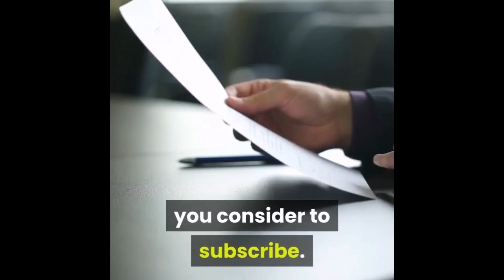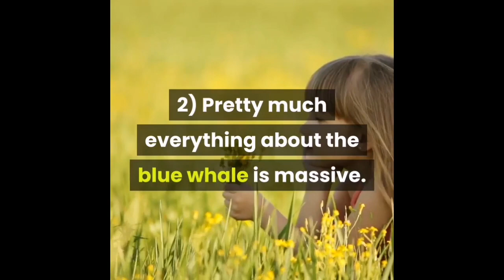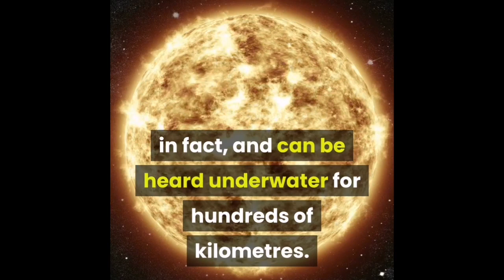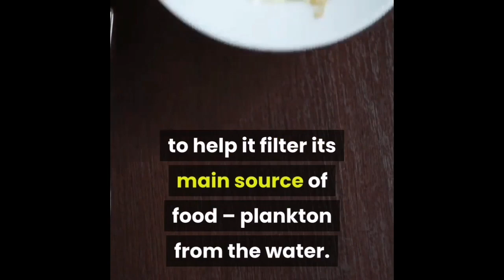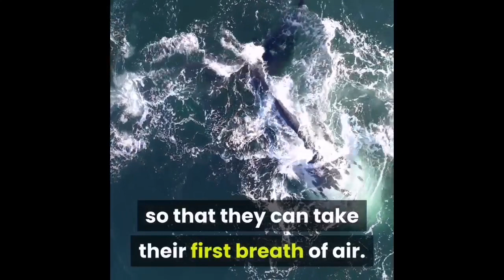10FACTS ABOUT BLUE WHALE 10 الحوت الازرق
١_     The largest animals to have ever lived on Earth, blue whales can grow to over 30m long and weigh more than 130,000kg – that’s longer than three buses and heavier than three lorries!

2) Pretty much everything about the blue whale is massive. It’s tongue weighs as much as an elephant, its heart is the size of a car and its blood vessels are so wide you could swim through them!

3) These blue-grey giants have a long, stream-lined body, a wide head, huge flippers, a powerful tail and a small dorsal fin. Some individuals have a yellowy-coloured underside, giving rise to the nickname ‘sulphur bottom’ whales.

4) Blue whales can be found in all of our planet’s oceans, except the Arctic, usually swimming alone or in groups of two to four. But in areas where there’s lots of food available, as many as 60 whales may come together.

5) Despite their humongous size, blue whales eat tiny shrimp-like crustaceans called krill. But they shift a fair few of these seafood snacks – up to 40 million each day, in fact!

6) These marine marvels are a species of ‘baleen’ whale. Instead of teeth, they have baleen, a fibrous material used to filter their food. When eating, the whale lets a huge volume of water and krill into its mouth. It then pushes the water through its 300-400 baleen plates, which trap the tasty grub to be swallowed. Gulp!

7) To communicate with each other, blue whales make a series of super-loud vocal sounds. Their calls are the loudest of any creature on the planet, in fact, and can be heard underwater for hundreds of kilometres.

8) These awesome aquatic animals follow a seasonal migration pattern. During the feeding season, they fill up on krill in cold polar waters. They then travel to warmer, tropical waters to mate and give birth.

9) At birth, blue whale calves measure around 8m long and weigh a massive 4,000kg! They grow quickly, too – for seven to eight months, these bulky babies suckle on their mother’s rich, fatty milk, and gain around 90kg each day!

10) Sadly, in the late 19th early 20th century, blue whales were heavily hunted. And despite a global hunting ban in 1966, their population has declined by 70-90 percent in the past 150 years.